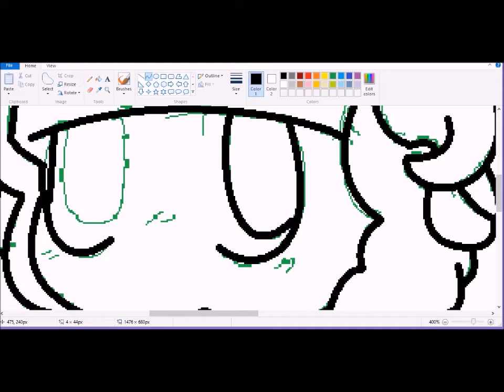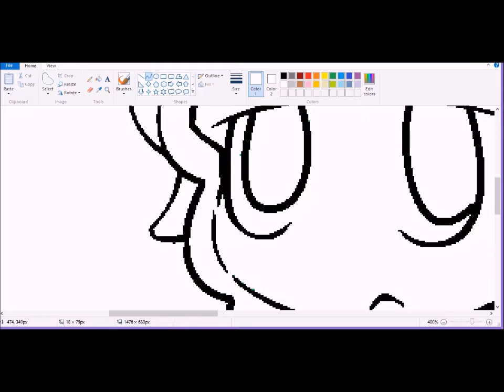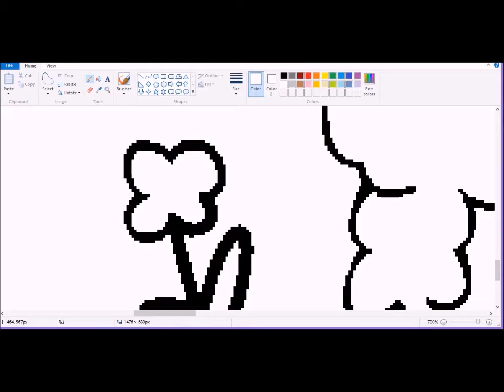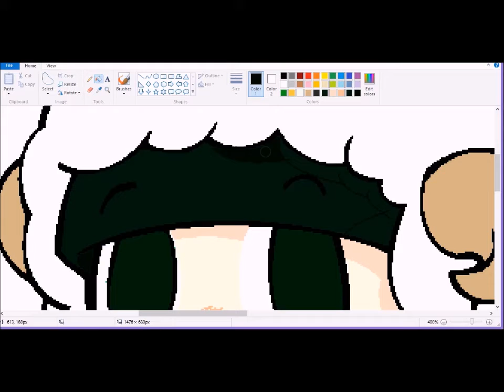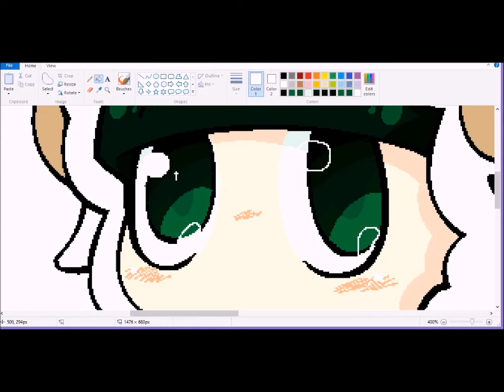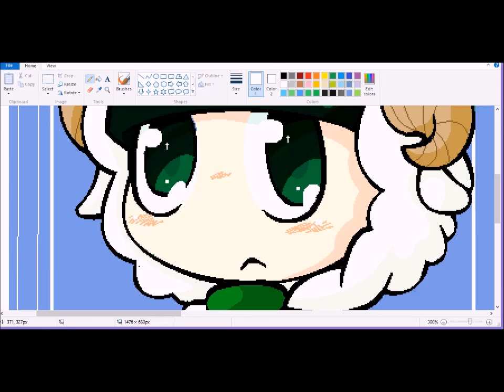[MS Paint] Sheep Choro Speedpaint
My friend and I really hype for Osomatsu-san so I doodled a smol Sheep Choro!
Choro is my second favourite other than Totty!
Anyway I hope you guys enjoy it!